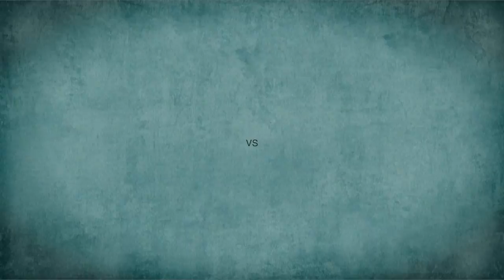Tyrese Rice against Fenerbahce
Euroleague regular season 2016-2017